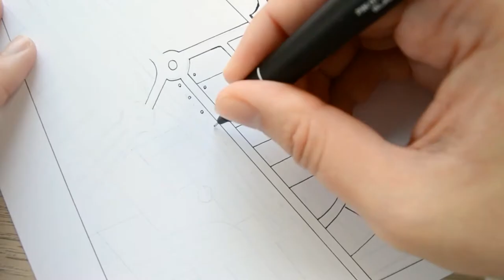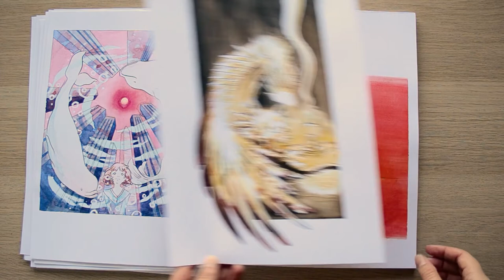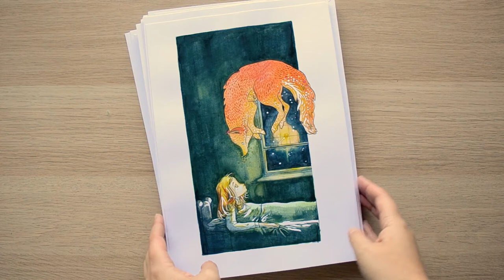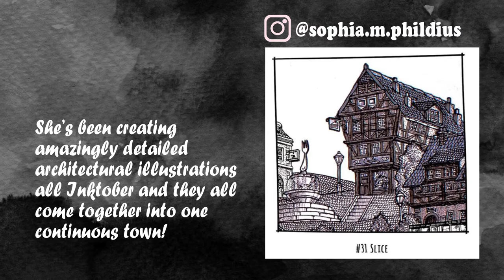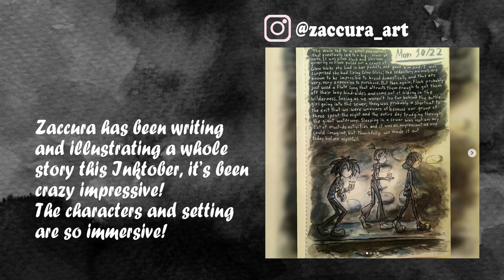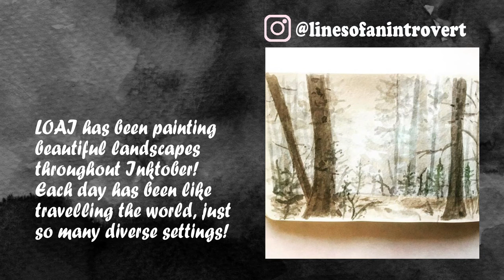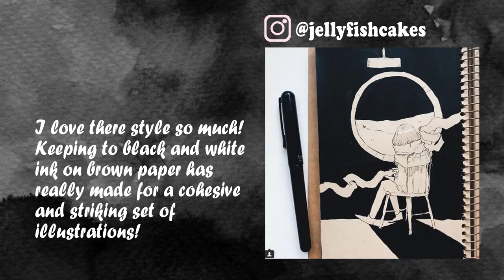Inktober 2018 / Week 5 / Days 29 to 31 – Review of the Month!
Happy Bonfire Night!! Today’s video is a summary and chat review of the fifth and final week of Inktober!

It’s been brilliant drawing and painting every day of this month and I hope I can keep it going into the future! Artists and details for both childhood week and folktale week are below.

If you would like to follow what I’m up to on a daily basis please come visit me over on Instagram, and if you would like to pick up any prints or originals from this Inktober please visit me over on my shop (and use INK2018 to get 10% off your order!)

The featured Inktober artists in order are;
• Sophia M. Phildius

(when he finally uploads, I’m looking at you Dave!!)

For more details on Folktale week please follow the hashtag folktaleweek on Instagram!

Hope you’re doing well x

Prints and originals available at ♦

Follow me on:

Etsy ♢ /shop/JasmineCTodd
Instagram ♢ /jasminetoddillustration/
Twitter ♢ /JasmineToddArt